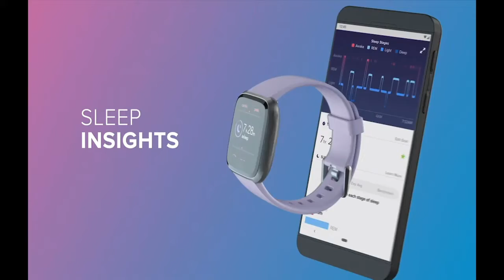Top 3 Best Smartwatch Reviews On Amazon 2020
Best Smartwatch On Amazon 2020 ! Check out our TOP 5 best budget, Smartwatch available right now:

1. Mobvoi TicWatch C2, Wear OS by Google Classic smartwatch

2. Fossil Men's Gen 4 Explorist HR Stainless Steel Touchscreen Smartwatch

3. Fitbit Versa Smart Watch, One Size (S & L Bands Included)

In this video, i decided to list the Top 5 Best Smartwatch On Amazon 2020. I made this list based on my personal opinion, and i tried to list them based on the price, quality, durability, performance and much more.

Modern Tech Review is a participant in the Amazon Services LLC Associates Program, an affiliate advertising program designed to provide a means for sites to earn advertising fees by advertising and linking to Amazon.com. As an Amazon Associate I earn from qualifying purchases.